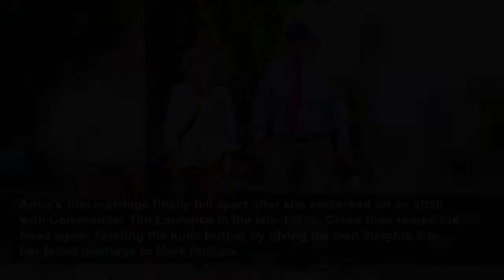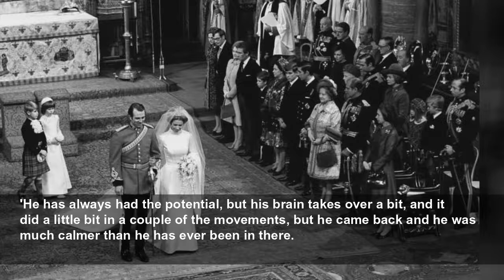Mark Phillips spotted with rumoured new girlfriend Florence Standaert as they cheer on daughter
Phillips was pictured driving to the event with Belgian equestrian Florence Standaert, who is thought to be almost the same age as the former Olympic medallist's daughter, Zara Tindall, 41.
Daily Mail
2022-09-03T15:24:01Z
Phillips, 73, was pictured driving a Range Rover to the event with Belgian equestrian Florence Standaert, who is thought to be almost the same age as the former Olympic gold medallist's daughter, 41-year-old Tindall.
The pair, who have been in attendance all week, were also seen driving around with a couple of dogs at the event in Lincolnshire.
'She's his new girlfriend,' a source at the event in Lincolnshire told the Daily Mail, referring to Standaert, believed to be in her 40s.
The trials, taking place across four days from Thursday to Sunday, have returned after a two-year hiatus, due to the Covid-19 pandemic.
Standaert's long-term boyfriend, Thomas Ryckewaert, ran the Waregem horse trials in Belgium until his death at the age of 63 in 2019.
And a year later, Phillips designed a cross country-course at Waregem, run by Standaert.
Phillips divorced Princess Anne, 72, in 1992 after 19 years of marriage. The couple got married at Westminster Abbey on November 14, 1973 as an estimated 500million people watched on.
Four years later, they had their son, Peter Phillips, before Princess Anne gave birth to their youngest child, Zara who would go on to marry former England rugby international, Mike Tindall.
Princess Anne is alleged to have had an affair with Sergeant Peter Cross, her then police bodyguard and member of the Royal Protection Squad.
He began guarding 29-year-old Anne in the autumn of 1979 at Gatcombe Park in Gloucestershire and during royal engagements. At the time, she had been married to Captain Mark Phillips for six years.
By September 1980, Mark Phillips is said to have become angered by their 'over-familiarity'. Cross was told he would have to quit by Commander Michael Trestrail, the Queen's own bodyguard.
But by the time Anne found out, Cross had already packed his bags and left his quarters. She is said to have gone to her room and wept.
Whether or not the Queen was involved with the decision has never been revealed.
Anne's first marriage finally fell apart after she embarked on an affair with Commander Tim Laurence in the late-1980s. Cross then reared his head again, twisting the knife further by giving his own insights into her failed marriage to Mark Phillips.
Princess Anne married Commander Laurence, now a vice admiral, in December the same year she divorced Phillips.
Meanwhile, the Olympic gold medal winner married American dressage rider Sandy Pflueger, 67, in 1997, but it was confirmed in 2012 that they had separated.
Phillips, who has a reputed fortune of up to £20 million, had already become involved with another woman, Lauren Hough, 45, an American showjumper.
Friends speculated in 2015 that he and Hough would soon get engaged, but the announcement never came.
Former world champion and London 2012 British team silver medallist Tindall, closed the opening day by posting a score of 28.4 on Class Affair to move fourth in a day of British domination. Sarah Bullimore underlined her credentials to land a first Land Rover Burghley Horse Trials title.
Tindall had looked relaxed as she walked around the cross country course in Stamford, Lincolnshire, before competing.
The daughter of Princess Anne seemed in her element as she strolled the grounds alongside a dog. Reflecting on the first day, Tindall said: 'I am so pleased with that.
'He has always had the potential, but his brain takes over a bit, and it did a little bit in a couple of the movements, but he came back and he was much calmer than he has ever been in there.
'I am delighted to be under [a score of] 30. It [leaderboard] will probably change a bit tomorrow, but at least you are giving yourself a shout, aren't you.'
A total prize fund of more than £320,000 is the largest in Burghley's 61-year history, with dressage followed by Saturday's cross-country phase and the showjumping finale 24 hours later.
'Everyone here understands the cost and time it takes to produce a five-star horse,' Burghley event director Martyn Johnson said.
'And the increased prize money reflects the board's commitment to ensure that Land Rover Burghley continues to be at the pinnacle of our sport.'